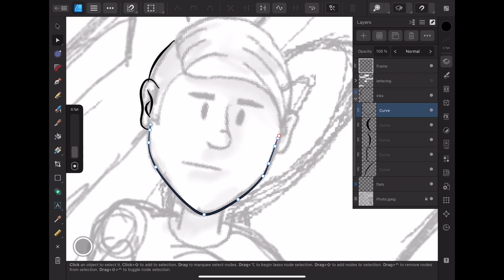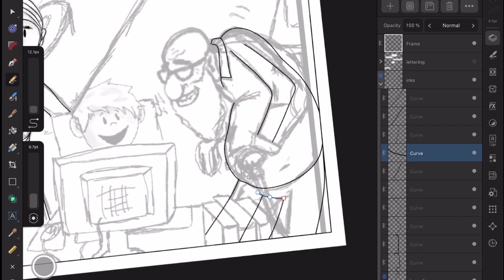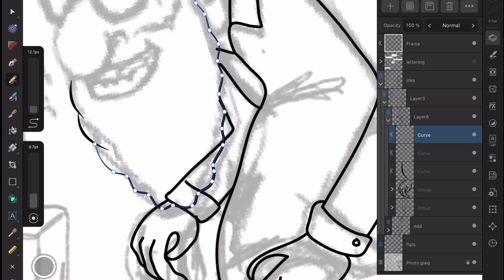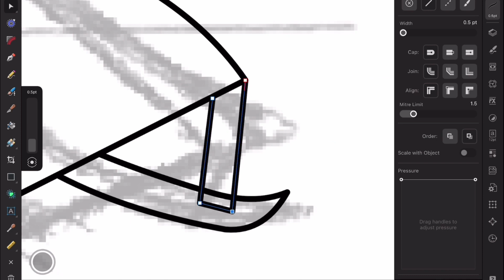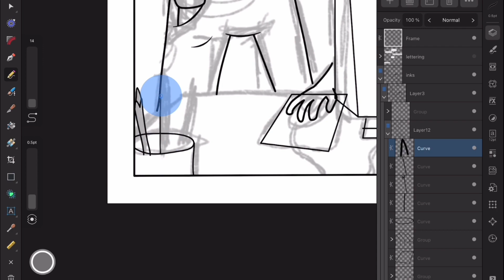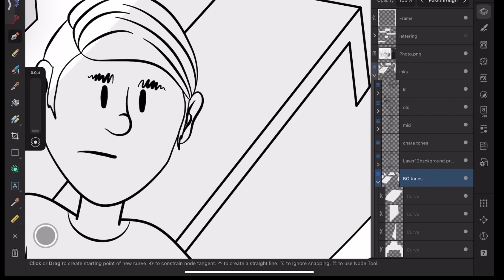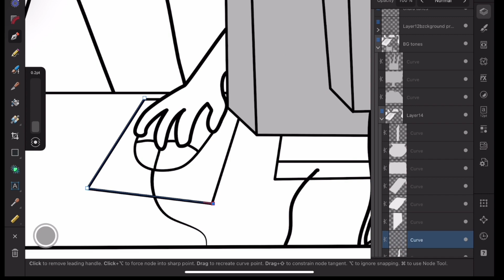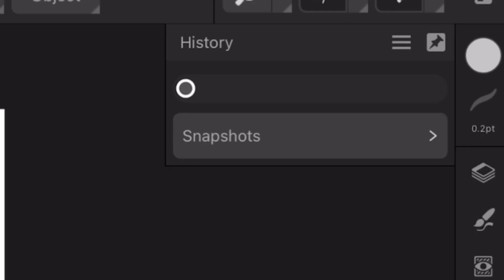Computer? Too Many Johnnies: Collaboration Day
Welcome to One of the collaboration creators projects. A mini series of 6 comic gags, called Too Many Johnnies, written by John Duran, and the cartoonist myself, come along with me as I help bring this story one more step closer to life, Hope you all enjoy, the behind-the-scenes process. Cheers, may the week treat you all well.